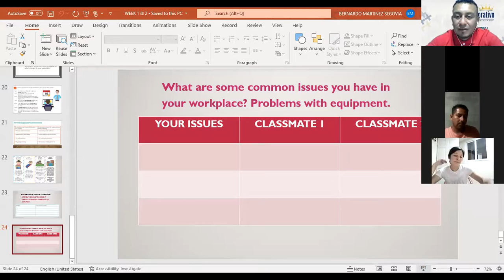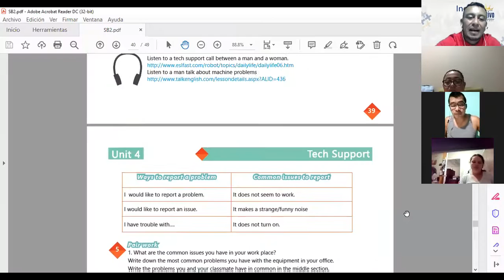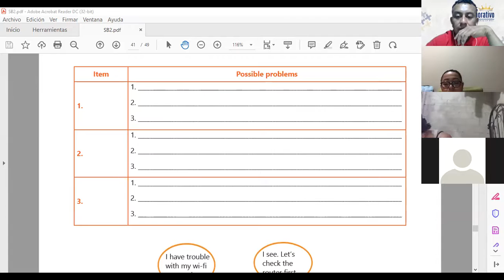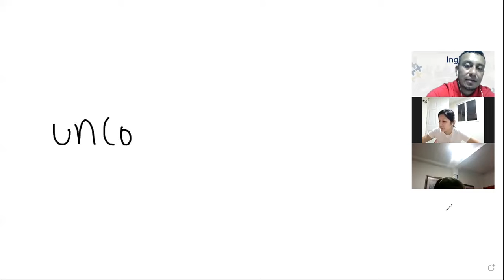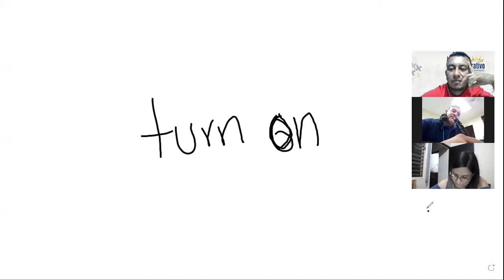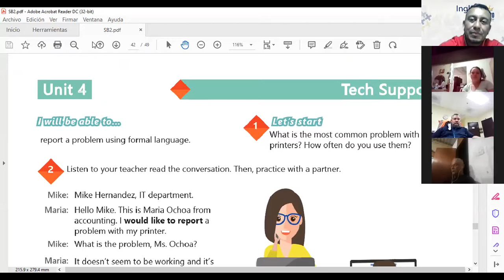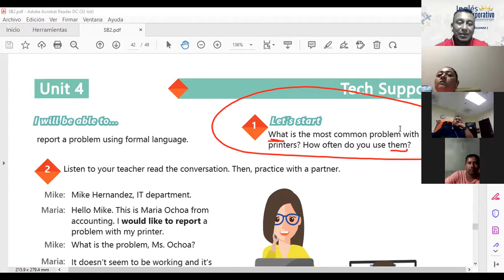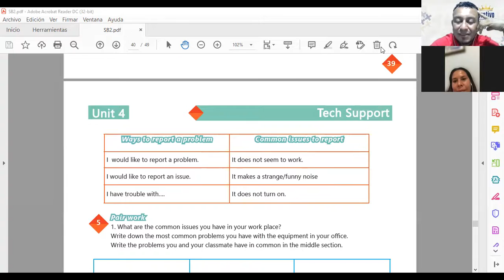Ingles Corporativo-Class # 17 - Principiante 2 - HOW TO USE WOULD LIKE TO...